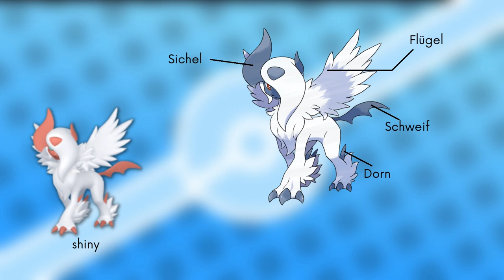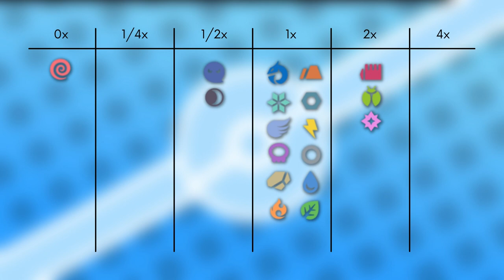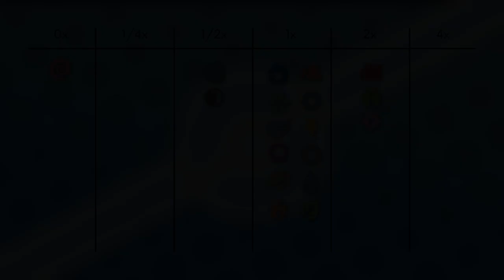Das Pokémon #359 | Absol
▶️Worum gehts in diesem Video:

Ich stelle euch das Pokémon Absol vor. Dabei schauen wir auf das Aussehen, Attacken, Verhalten, Lebensraum, Entwicklung und Typ Schwächen. Viel Spaß :D

0:00 Intro
0:17 Aussehen
1:18 Attacken & Fähigkeiten
2:42 Verhalten & Lebensraum
3:34 Entwicklung
3:47 Typ Schwächen